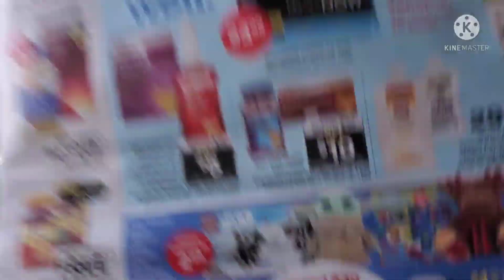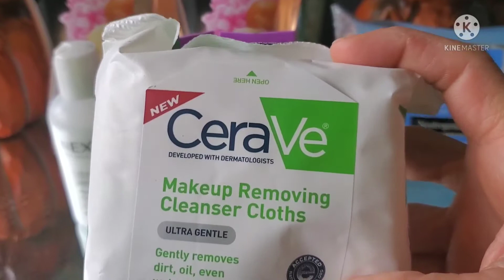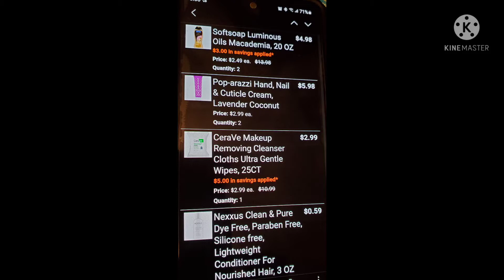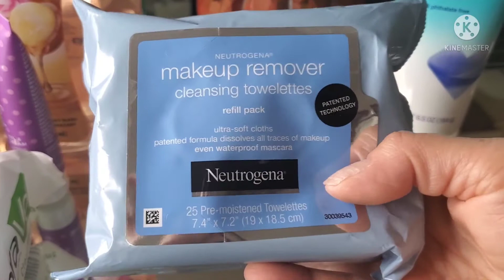Cvs compra con cupones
compra realizada utilizando cupones digitales y Rolando Extrabucks